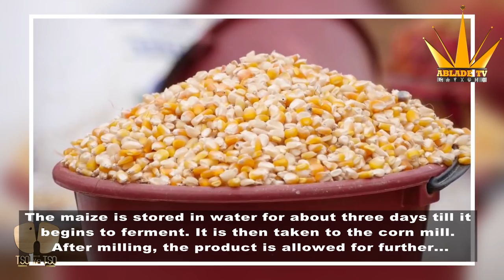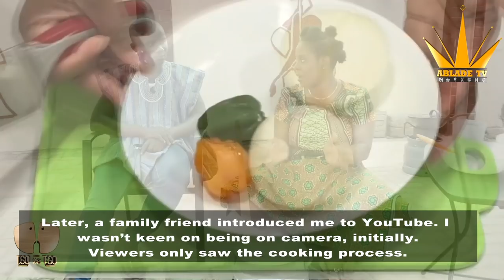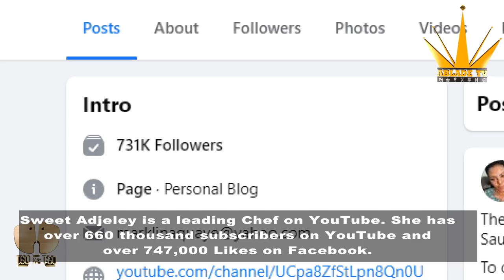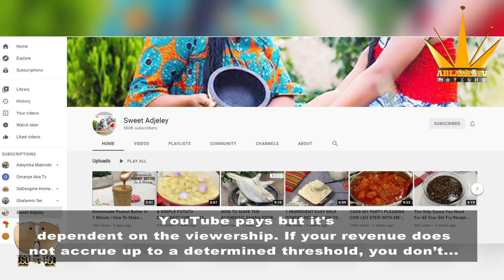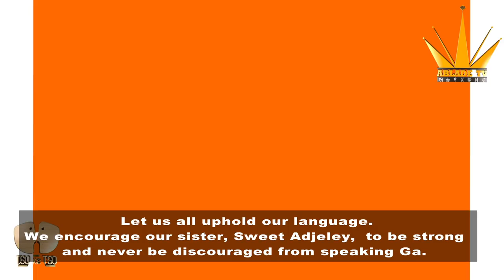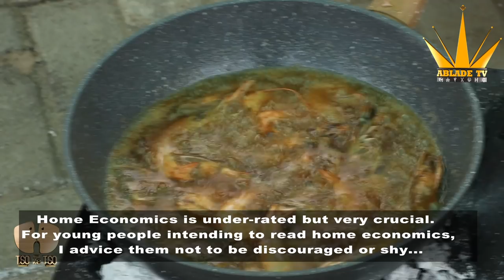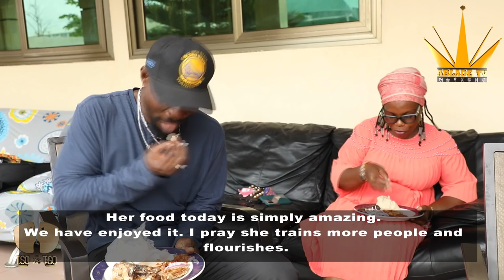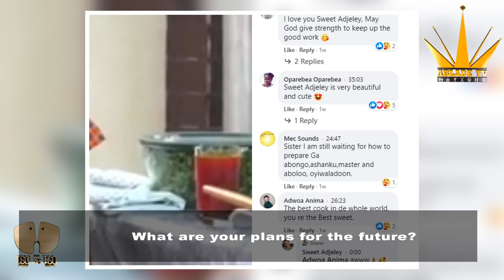EXCLUSIVE INTERVIEW WITH SWEET ADJELEY